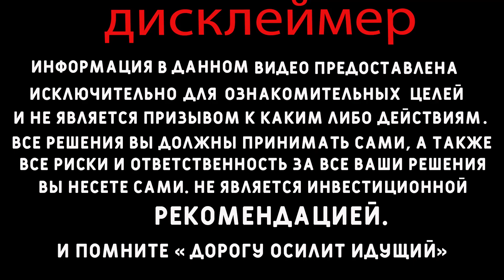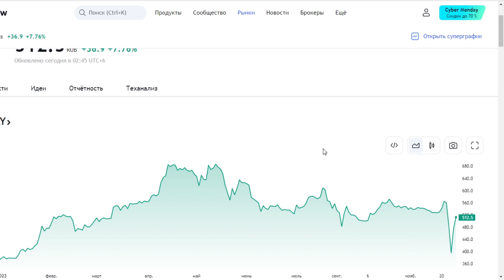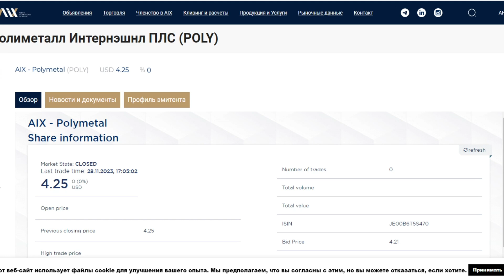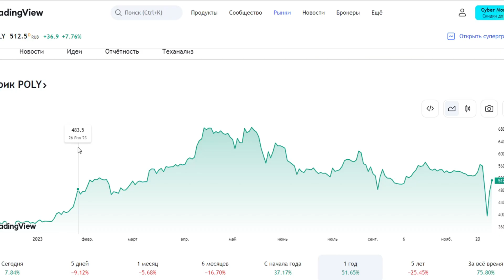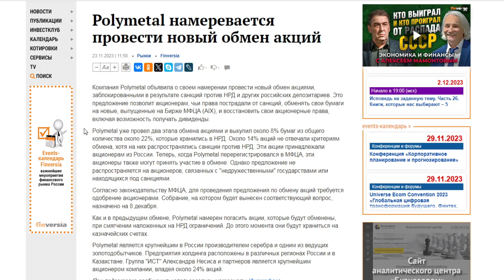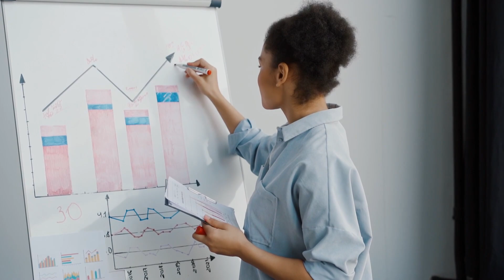РАЗБОР КОМПАНИИ ПОЛИМЕТАЛЛ 2023 год. Что с ним не так? Инвестиции в Казахстане.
Polymetal является крупнейшим в России производителем серебра и одним из ведущих золотодобытчиков. Предприятия холдинга расположены в различных регионах России и в Казахстане.
Сегодня разберем все нюансы компании и посмотрим что с ней не так.